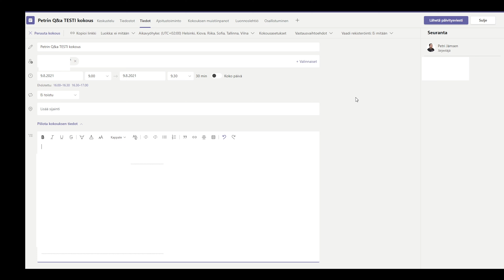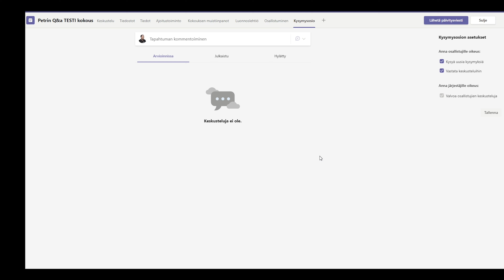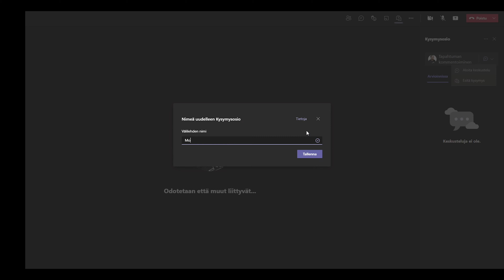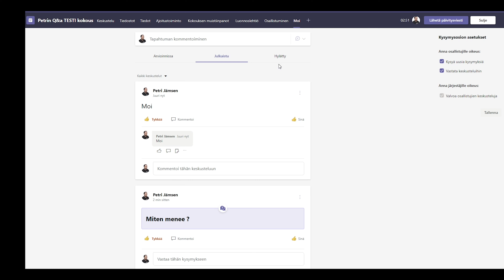Näin toimii Teamsin UUSI Q&A osio kokouksissa!